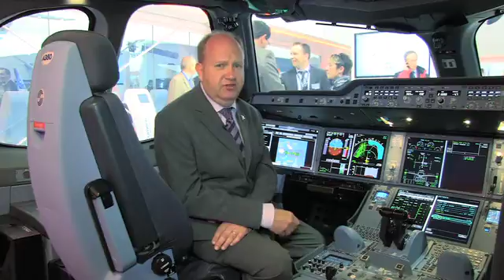A350 chief engineer Gordon McConnell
Flightglobal talks to chief engineer Gordon McConnell about the Airbus A350's flight test programme